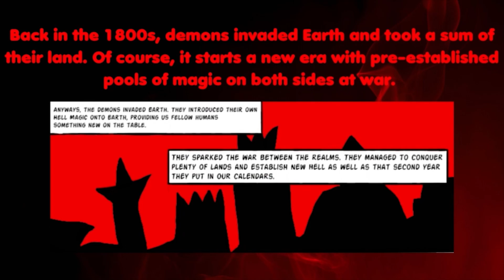Positive SAO Reaction | "Sword Art Online" Episode 10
All Ages of Geek reacts to "Sword Art Online"!